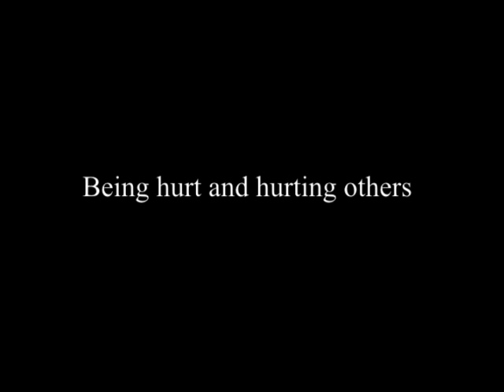J. Krishnamurti - San Diego 1974 - Conversation 11 - Being hurt and hurting others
Summary:

Q: What is a religious life?

The word 'religion' means gathering together all energy, at all levels, so that it will bring about great attention. Can the mind be so totally attentive that the unnameable comes into being?

What is the quality, structure, nature of a mind, and therefore of a heart and brain, that can perceive something beyond the measurement of thought, something that is not only sacred and holy in itself but that is capable of seeing something immense?

In discussing religion we ought to inquire into the nature of hurt, because a mind that is not hurt is an innocent mind. Can our hurts be healed so that not a mark is left and can future hurts be prevented, without any resistance?